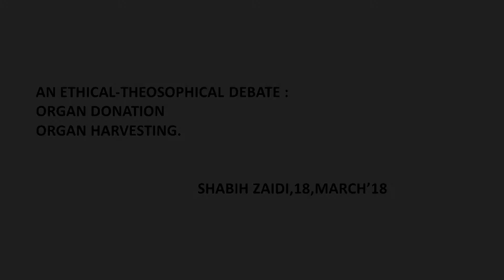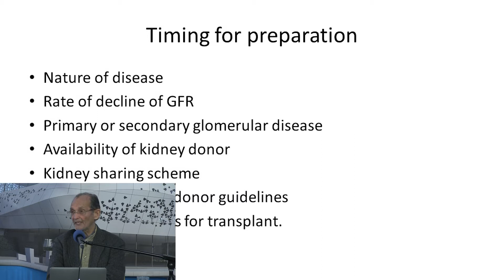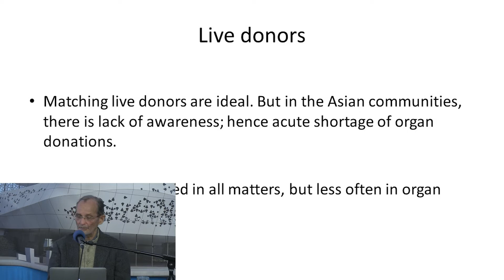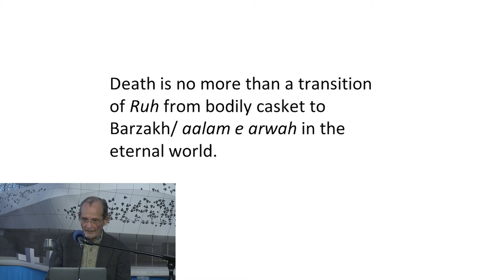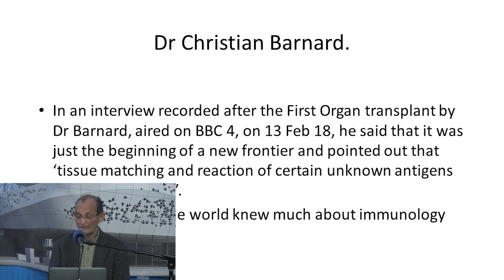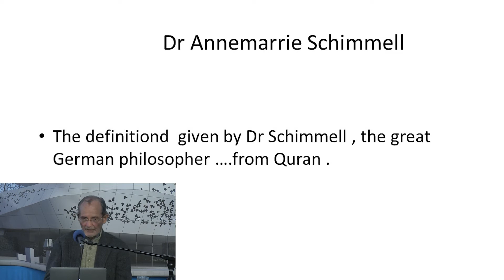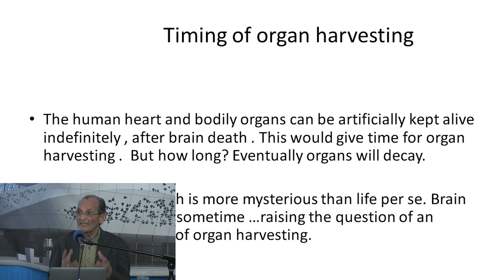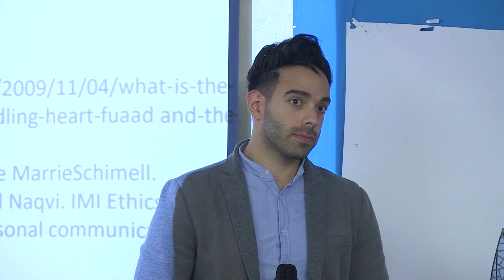18th March 2018: Muslim Medical Ethics - Organ Donation - Shabih Zaidi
Shabih Zaidi delivers his talk as part of the Muslim Medical Ethics series on Organ Donation